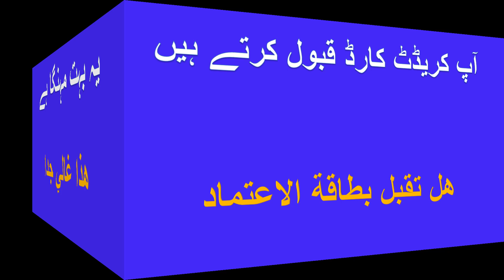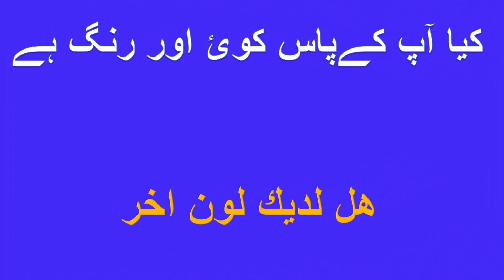تعلم اوردو الدرس الرابع